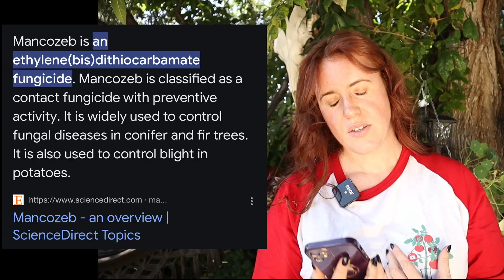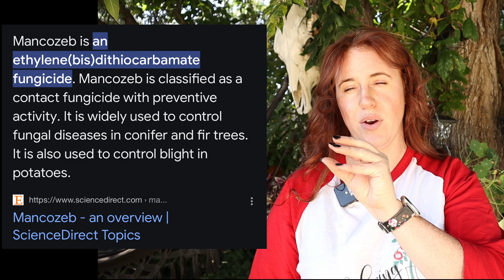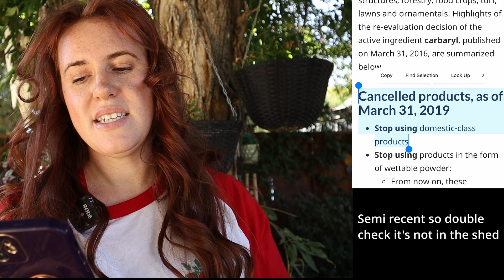6 Harmful Garden Chemicals You Use Everyday! ALL BANNED In Europe….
When it comes to harmful chemicals, you can use on plants. You typically assume that the government is going to ensure you were safe. However, it turns out that some chemicals while safe in the proper dosing can be incredibly harmful if not use correctly. This video isn’t to discourage you from using any sort of one particular chemical, but rather to bring awareness to the fact that you should be following the instructions on your labels! These are all garden pesticides that you typically find on your shelves in the hardware store or garden center. These range from insecticides, herbicides and even fungicides. Here are some harmful to human health pesticides that you can use in your garden￼!￼

I Helped Design A Plant Sensor! Grab one of these here is the

Paperback 2024 Garden Planner: